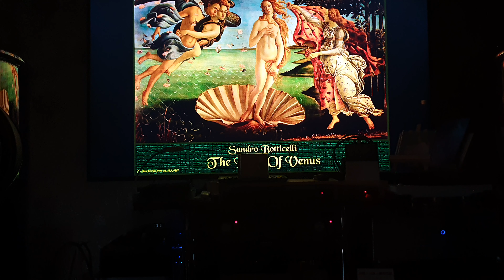정경화님 - Kreisler : 아름다운 로즈마린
☆ Recording : CAMERA of Samsung Galaxy S10 5G
☆ Speaker : FyneAudo F1-12 (/w Badaro V3.6 Speaker Cable)
☆ PowerAmp : ALLNIC A-5000 NEO  300B PP MONO BLOCK (/w Badaro V3.6 XLR, V3.6 Power Cable)
☆ PreAmp : Tubelink TBF-3 & TBF-2 (/w Badaro V5 RCA, V3.6 Power Cable )
☆ CDP : ESOTERIC K01X  (/w Badaro V3.6 XLR, V3.6 Power Cable & V3.7 BNC for Clock)
☆ Monitor : LG 75 Inch 4K TV 75SK8070PUA
☆ Ethernet HUB : Buffalo BS-GS2016 (/w LiPo Battery by HORNET)
☆ Multi-Tap : SILVERBACK AUDIO (/w Badaro Rhodium Gold-Plated BUS Bar, V5 Power Cable)
☆ Wall Socket : OYAIDE (/w Badaro V3.6 Power Cable)
☆ Audio Rack : CODIA STAGE 3000 BAB & DAIZA ISOLATION PLATFORM of TAIKO AUDIO
☆ DC 12V Super-Cap using NAYUTA Flagship Linear & Pandora Battery Power of HORNET  (/w  Badaro V3.6 DC Cable)